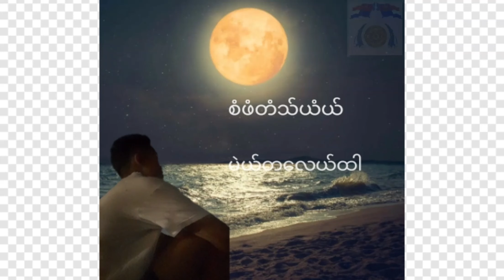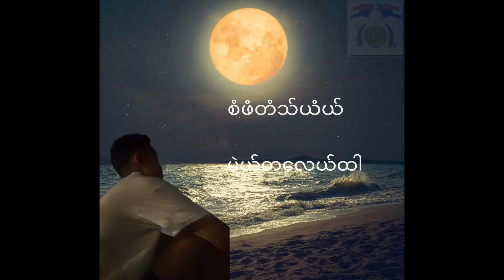စံဖံတံသ္ယံယ္.မဲယ္တေလယ္ထါ saw sa mue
ကရင္မယ္ဒလင္သီခ်င္း ဝါသနာရွင္မ်ားအတြက္
စံဖံတံသ္ယံယ္ သီခ်င္းေကာင္းေနာက္တစ္ပုဒ္ျပန္လည္မၽွ
ေဝေပးလိုက္တယ္ေနာ္.
music. crd
Karen movie
Karen music
Karen song
Poe Karen song
Saw paw ta mye
Saw paw ta yaw
saw sa gay mue